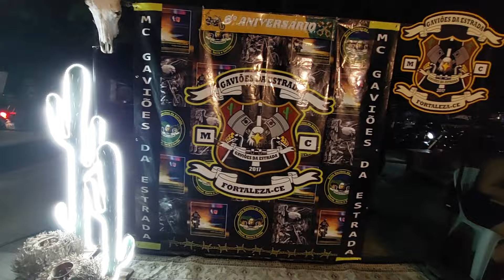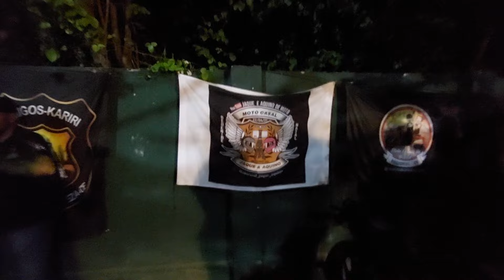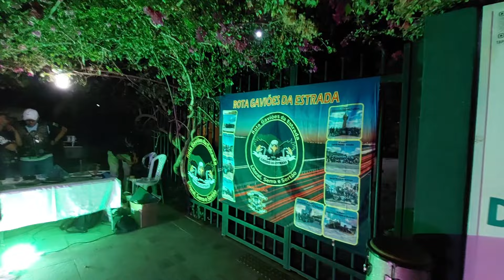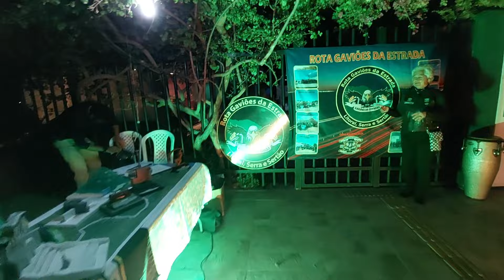6⁰ Aniversário do moto clube Gaviões da Estrada em Aquiraz- Ceará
SE VOCÊ GOSTOU DO VÍDEO DEIXE SEU LIKE, E DEIXE NO COMENTÁRIO O QUE VOCÊ ACHOU DO VÍDEO DE HOJE, E NÃO ESQUEÇA, INSCREVA-SE NO CANAL E ACIONE O SININHO DE NOTIFICAÇÕES PARA QUE O YOUTUBE TE AVISE SEMPRE QUE POSTARMOS VÍDEO NOVO AQUI NO CANAL.

Jaque e Aquino de Moto 🏍️

Moto Tenere 250- Yamaha

Aparelho de Filmagem: A72 e A73 (Samsung)

Narração : Microfone de lapela.